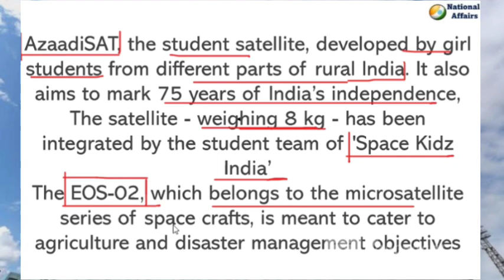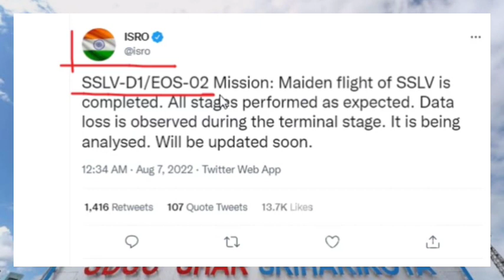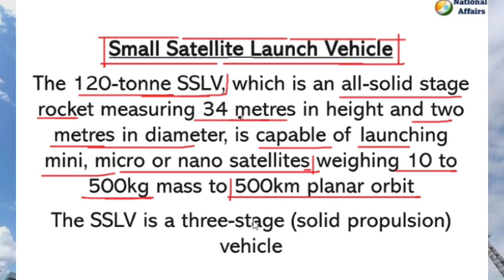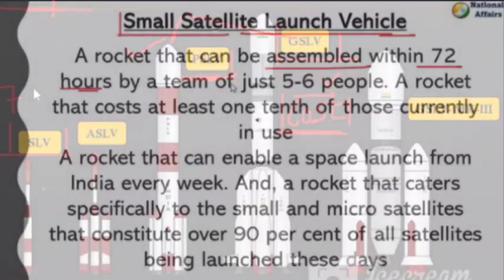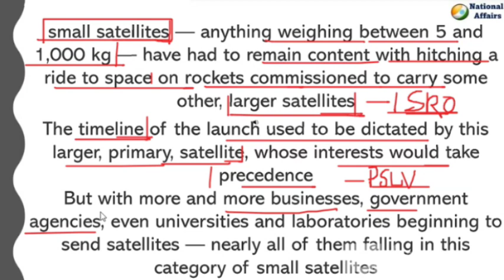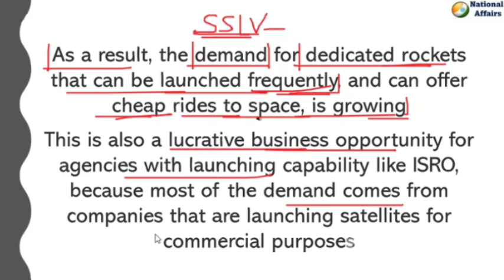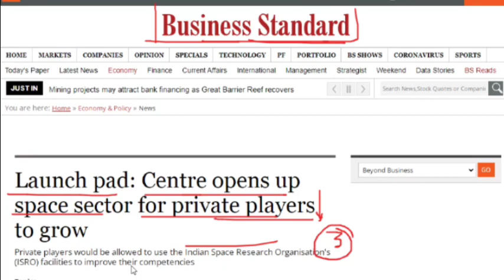ISRO's SSLV | Small Satellite launch Vehicle is not a failure, It will be Game Changer for India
ISRO's Small satellite launch Vehicle Explained By Kumar